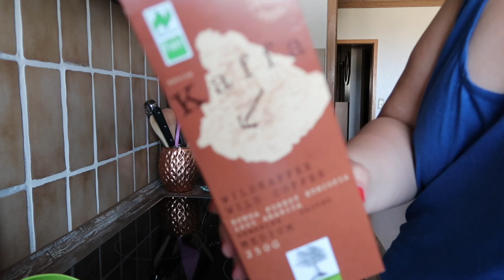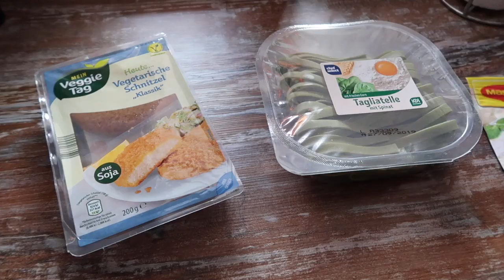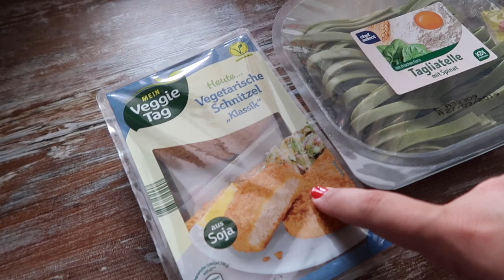Évi vlogol - Hollandia, tengerpart, napsütés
Sziasztok!

Üdvözöllek Titeket a csatornámon! Évi vagyok, 30 éves, Németországban élek a barátommal és a két macskánkkal négyesben. Szabadidőmben szívesen olvasok, nézek magam is YouTube videókat, filmeket, sorozatokat és készítek tartalmat a csatornámra, ahol szépségápolással, életmóddal, elvétve könyvajánlókkal, háztartással kapcsolatos témákat találtok. Ha tetszett egy videóm, nem tilos ezt egy felfelé mutató hüvelykujjal kifejezni, ha nem szeretnél lemaradni az újdonságokról, akkor érdemes feliratkoznod a csatornámra, illetve szólj hozzá bátran, mindig nagyon örülök a kommentároknak. 🙂

Minden jog fenntartva. A videó bármely részletének felhasználáshoz előzetes írásos hozzájárulás szükséges.